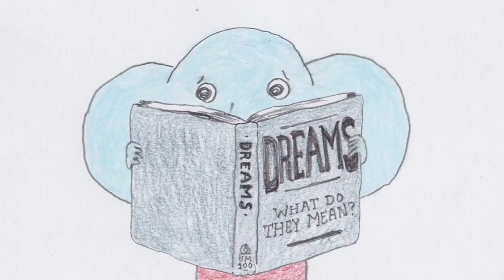Radical Dads "Institution" Music Video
"Institution" appears on Radical Dads album "Paved Mountain" which is available now

Released by Uninhabitable Mansions

Video by Robbie Guertin.  Colored pencil on paper + computer magic.

Lyrics

You painted a panorama with no resolution
The horizon line dissolved the heart of the movement
It was time to go, the opening would not close
Take your place in the institution
Your friends turned their heads, they’re pretending you’re dead
But that was your solution

You started a chain reaction with no resolution
The painter’s forms dissolved your former conclusions
With the lights down low, spiraling out below
You’re a goner at this institution
Heresy’s your big win. Now it’s time to begin
So that was your solution

Setting off you’re setting off again

You’re mounting a monument with no resolution
The cycloptic heads stare down the piling illusions
Will the smoke rub off, from a cold wrist watch?
You've got guts says the institution.
Who needs friends when you’re dead or when you’re curled up in bed
And that was your solution